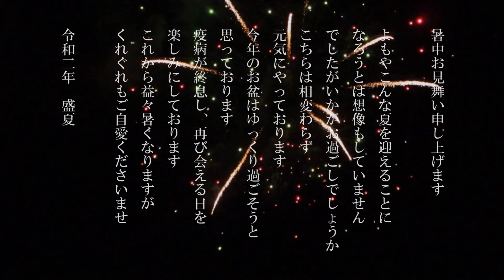動画で贈る暑中見舞い【コロナ禍Ver】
たまにはちょっと毛色の違う動画を＾＾
↓↓動画の中の文章↓↓

よもやこんな夏を迎えることに
なろうとは想像もしていません
でしたがいかがお過ごしでしょうか
こちらは相変わらず
元気にやっております
今年のお盆はゆっくり過ごそうと
思っております
疫病が終息し、再び会える日を
楽しみにしております
これから益々暑くなりますが
くれぐれもご自愛くださいませ

令和二年　盛夏